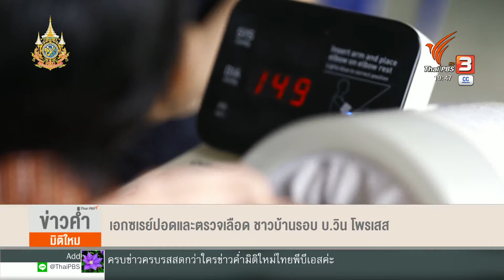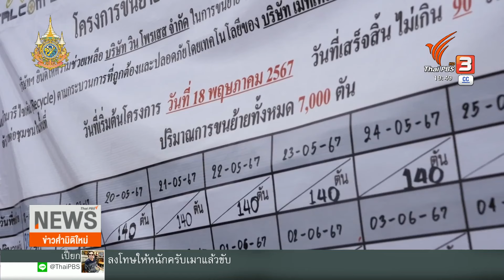เอกซเรย์ปอดและตรวจเลือด ชาวบ้านรอบ บ.วิน โพรเสส | ข่าวค่ำมิติใหม่ | 21 พ.ค. 67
มีความชัดเจนแล้วว่า "กากอะลูมิเนียมดรอส" จำนวน 300 ตัน ที่ถูกขนย้ายจาก บริษัท วิน โพรเสส จังหวัดระยอง เพื่อหวังจะไปกำจัดที่บริษัทแห่งหนึ่ง ในอำเภอพนัสนิคม จังหวัดชลบุรี ต้องขนย้ายกลับมายังต้นทางทั้งหมด หลังถูกชาวบ้านในอำเภอพนัสนิคมคัดค้าน ขณะที่ชาวบ้านรอบโรงงานวิน โพรเสส วันนี้ได้รับการตรวจปอดและเลือดแล้ว หลังเรียกร้องมานานกว่า 1 เดือน